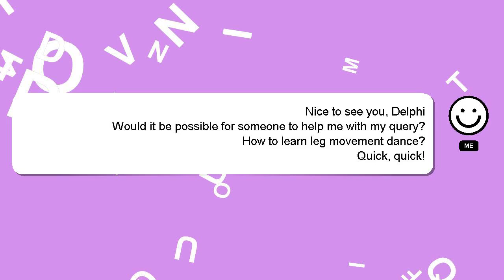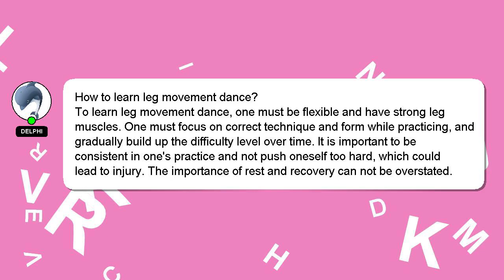How to learn leg movement dance?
A short overview of who I am, Howdy, my name's Delphi. I can provide you with assistance to help you answer your questions. - How to learn leg movement dance?

Don't hesitate to leave a comment or start a chat if you have a more specific question. Your answer will be appreciated and acknowledged with a 'heart' from me.

*2 What we are experimenting :*